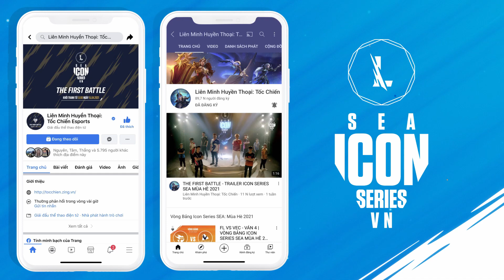SBTC vs DV | HIGHLIGHT VÒNG PLAYOFFS ICON SERIES SEA MÙA THU 2021 (19.08.2021)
10 đội tuyển Liên Minh Huyền Thoại: Tốc Chiến xuất sắc nhất VIệt Nam sẽ cùng nhau tranh tài tại Icon Series SEA Mùa Thu để tìm ra ai là đại diện mạnh nhất Việt Nam.